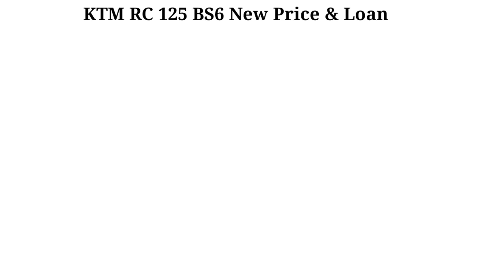KTM RC 125 BS6 2022 | KTM RC 125 BS6 Review | Loan, emi, downpayment, finance in Hindi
hello frend i will explain 2022 Ktm Rc 125 BS6 l New price Specification with loan, Down-payment, EMI, RTO Ex-showroom onrood price Finance in India

QUERY SOLVED?
1.)KTM RC 125 BS6 | On road price
2.)KTM RC 125 BS6 | Emi
3.)KTM RC 125 BS6 | Specification
4.)KTM RC 125 BS6 | Review
5.)KTM RC 125 BS6 | Mileage

SOURCH- OWN and  KTMRC.Com Officials

Thanks Again.